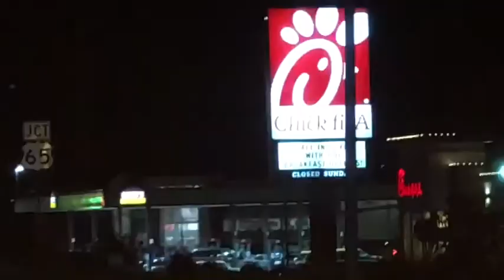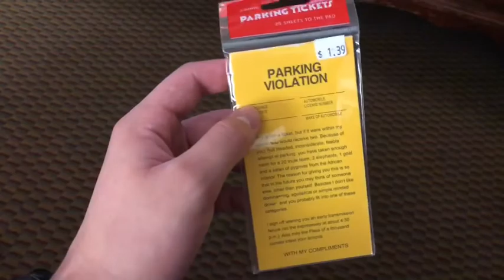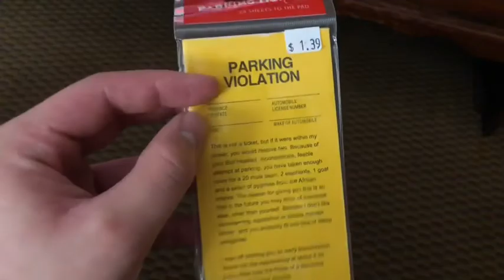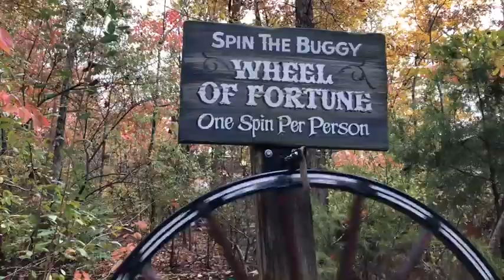Branson, Missouri vlog #1, uncle rob’s shenanigans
What is up youtube family! I am posting my first video from my missouri trip, more fun to come, went to silver dollar city, main street, etc. so much to do, i hope you guys enjoyed. 👇🏼